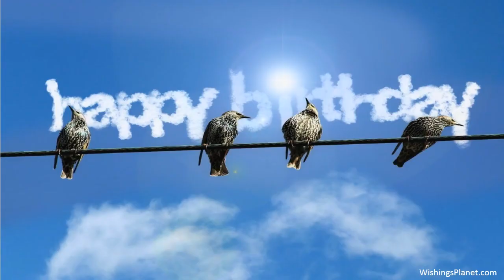Happy Birthday to Raymond